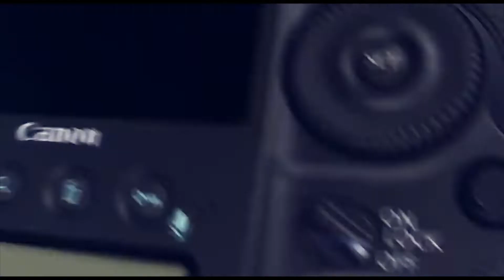استقبال عريس ناري 2019 جديد الفنان مصطفى الخطيب حفلة حسن عمارنة زبدة